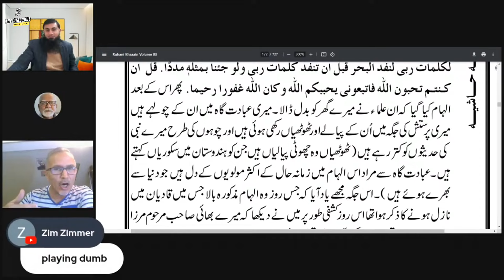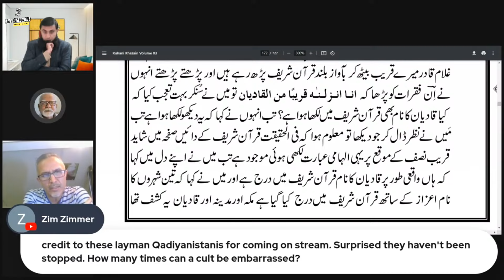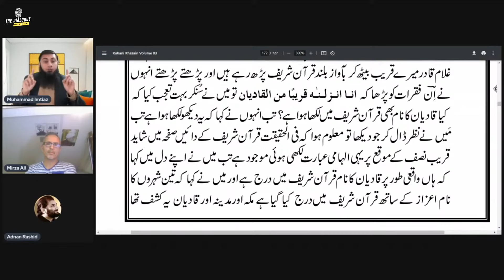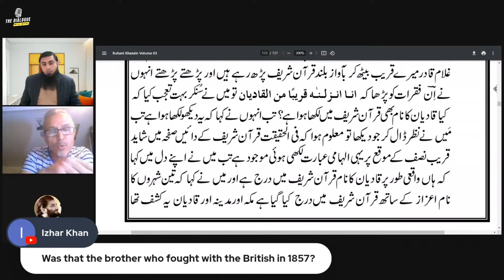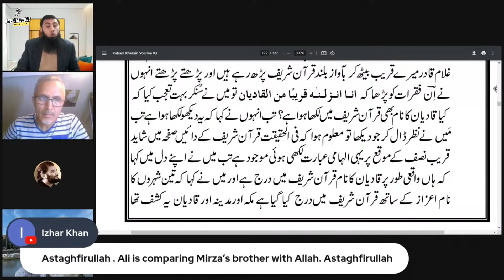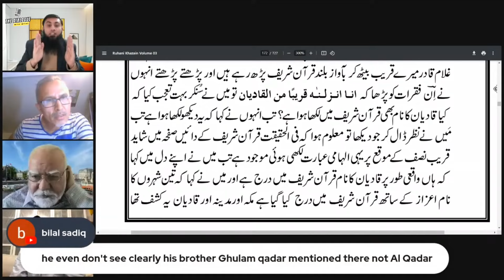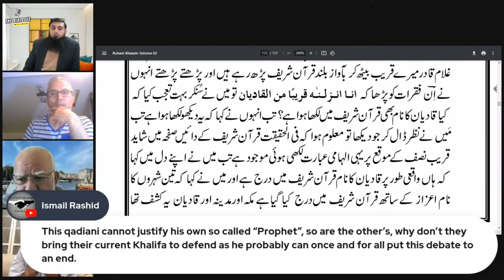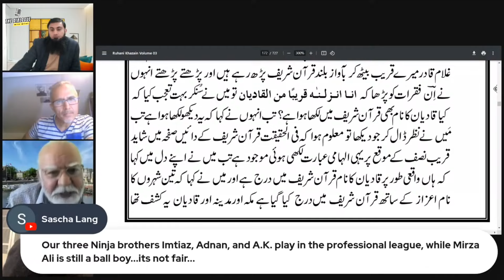Mirza Ghulam LYING On The Quran | Is Qadian Mentioned in The Quran?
Mirza Qadiani Lies On Quran And Prophet Muhammad (PBUH).

This platform is created to address the questions and remove the doubts given by Ahmadiyya/Qadiani Apologists and clerics in an academic way with respect and empathy.
Thanks, your brother
Muhammad Imtiaz